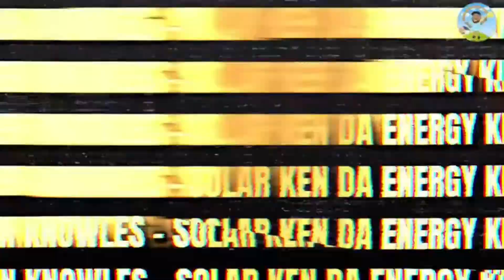Best Solar Buyback Company In Houston Texas | Best Net Metering Company | Must Watch Update FEB 2022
This video was created to educate homeowners about the options they have to switch to solar energy with the right utility company that will buy back power from them in Texas.  Texas is one of the only States that is deregulated which means you are allowed to pick whatever utility company makes sense for you and your home.  I created this video to inform any homeowners looking into taking advantage of the solar buyback plan for which utility companies offer the best options for net metering solar credits buyback.

Here are the 3 options for solar credit buyback
3. MP2 ( Last Option )
2. Charoit Energy ( Second Option )
1. Rhythm Energy ( Best Option )

WHO I AM:

I'm Keenen, aka Solar Ken Da Energy King, a Solar Energy Design & Marketing specialist living in Houston, Texas. I  create custom solar designs & layouts for homeowners considering switching their home to a cleaner version of energy. Also, I make videos around marketing, productivity, and optimization of your solar design creation process.

GET IN TOUCH:

I’d love to hear from you if you feel like chatting! 🥰

It's just one more way to support me and my channel.

If you have any solar needs or related questions?

🏆 Useful Resource Guides for homeowners looking to see if solar works for them 🏆

Keenen Knowles, aka Solar Ken Da Energy King,  is Top solar industry advocator & influencer for the renewable energy community. He is a solar dealer who's been in the solar industry for 5+ years under Titan Solar Power which is one of the largest & fastest growing residential installers in the United States. He specializes in designing solar systems for new homeowners looking to eliminate their electricity costs & while reducing their carbon footprint on this planet.  His mission is to educate as many homeowners on the opportunity that will reduce their electricity cost with a more sustainable form of energy provided to us by our sun.  He offers his time and energy to anyone looking to make a change in the world.  His morals, passion, and love for helping others make a positive impact on the renewable energy space which is unmatched. Let's make the world green again!